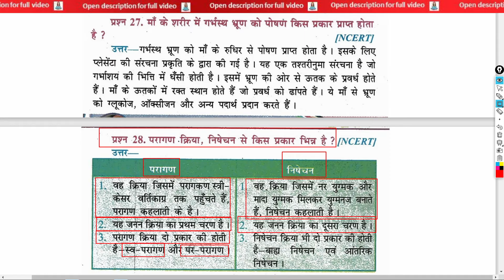परागण क्रिया निषेचन से किस प्रकार भिन्न है? | How is pollination different from fertilization? | par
class 10th biology full objective question All video playlist परागण क्रिया निषेचन से किस प्रकार भिन्न है? | How is pollination different from fertilization? | paraagan kriya nishechan se kis prakaar bhinn hai?